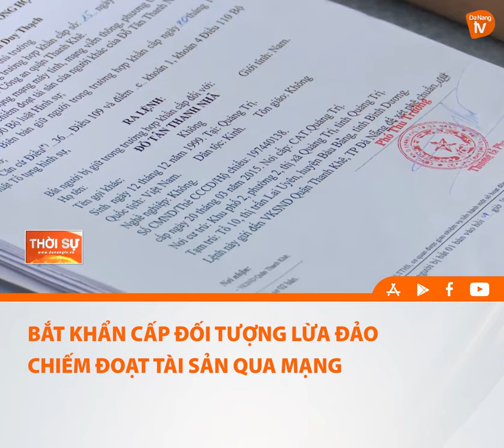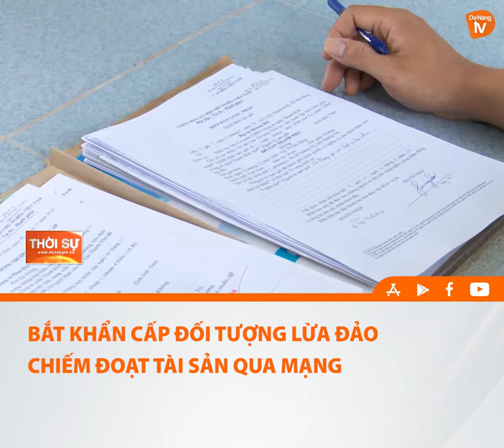BẮT KHẨN CẤP ĐỐI TƯỢNG LỪA ĐẢO CHIẾM ĐOẠT TÀI SẢN QUA MẠNG